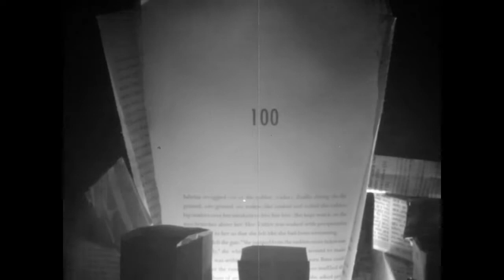NECROPOLIS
A silent film about a doomed society.
Directed by Siege Ledesma
Starring me and Kevin Villanueva